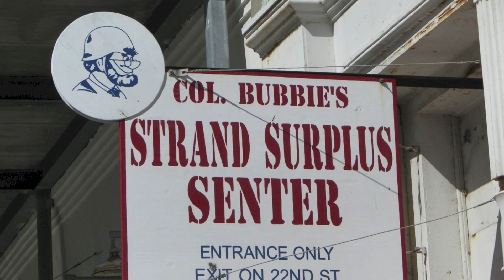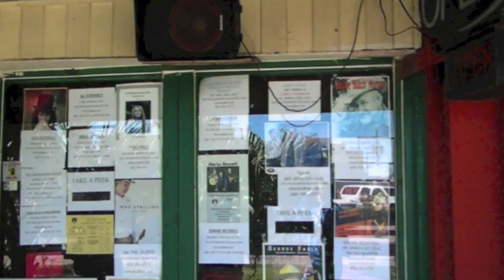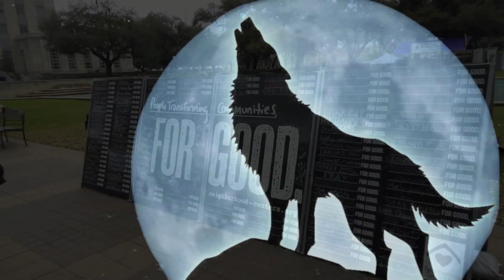2nd Jury HUGO Edit (Jeremy)